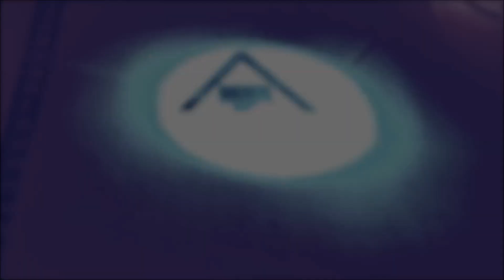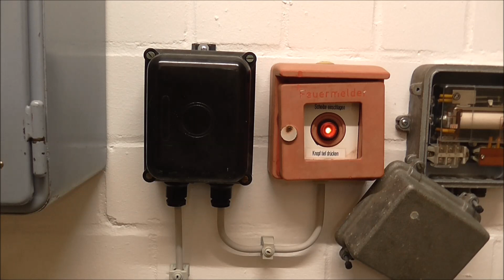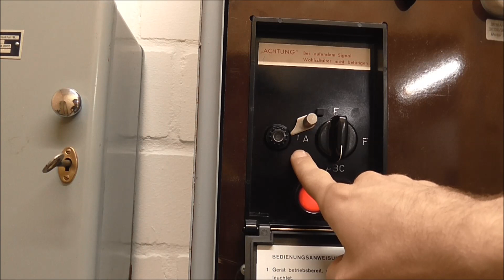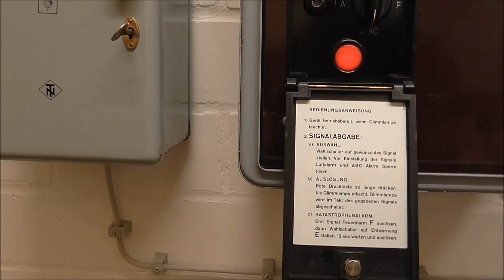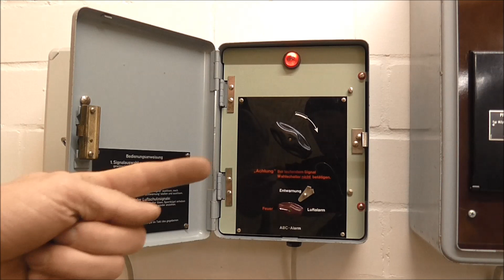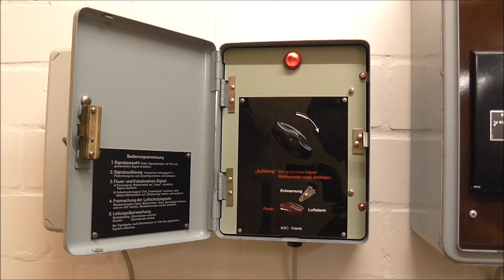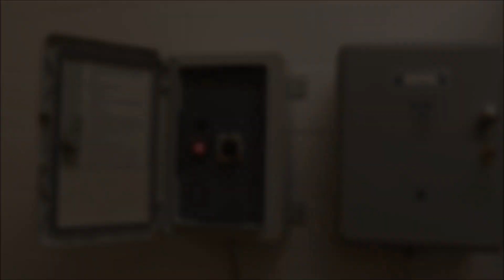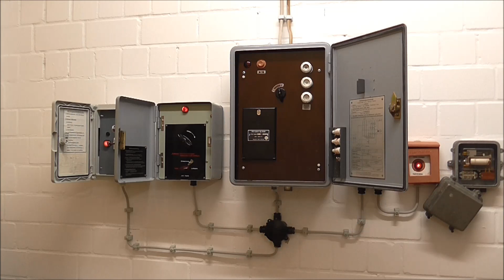Wie wird eigentlich so eine Sirene gesteuert?? | Sirenenhunter Folge 16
Sirenen für "Anfänger"

In diesem Video zeige ich euch mal wie die Steuerung einer Sirene (am Beispiel E57) funktioniert.

Was ich im Video vergessen habe zu erwähnen:

Die Signale kamen über die Telefonleitung vom so genannten "Warnamt". Da ich in diesem Gebiet noch nicht so gut informiert bin, mache ich dazu noch keine eigenes Video.